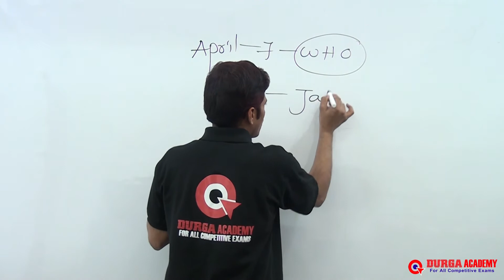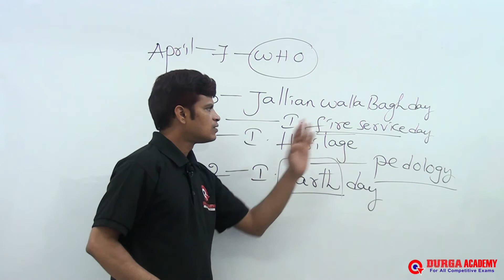GK for All Competitive Exams Telugu | APRIL - Importent Days | by Amarr sir